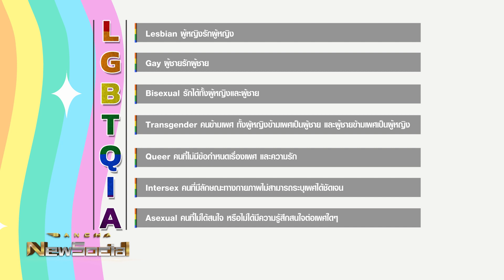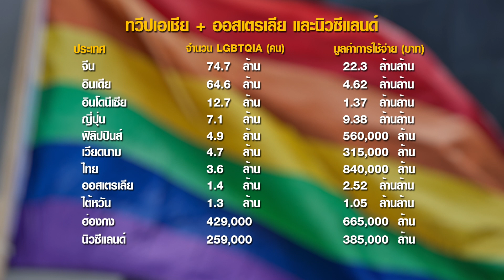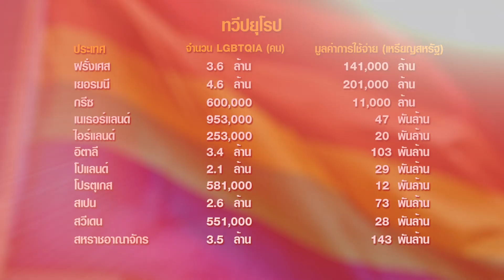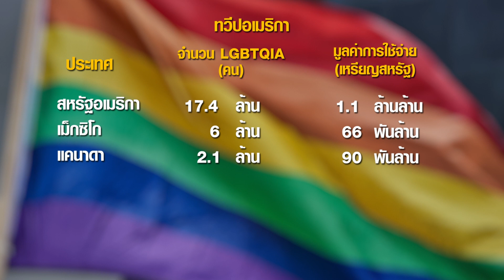กลุ่มความหลากหลายทางเพศ พลังเศรษฐกิจใหม่ หมุนเงินแรง-เร็ว l EP.90 FULL l Bancha NewSocial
มิถุนายน เดือนสำคัญกับกลุ่มคนหลากหลายทางเพศทั่วโลก ทุกวินาทีกลุ่มคนเหล่านี้ขับเคลื่อนเศรษฐกิจ สร้างไอเดียเห็นโอกาสธุรกิจใหม่ แล้วจะรู้ว่านี่คือกลุ่มคนทรงพลังบนเศรษฐกิจโลกกับการเปลี่ยนอนาคต รับชมได้ใน Bancha NewSocial
ติดตามการวิเคราะห์เศรษฐกิจไทยและทั่วโลก​​ โดยกูรูข่าว บัญชา ชุมชัยเวทย์
00:36 คำจำความของกลุ่มความหลากหลายทางเพศ
02:16 ประเทศอะไรมีกลุ่ม LGBTQIA+ มากที่สุด
03:41 มูลค่าการใช้จ่ายของกลุ่มความหลากหลายทางเพศ